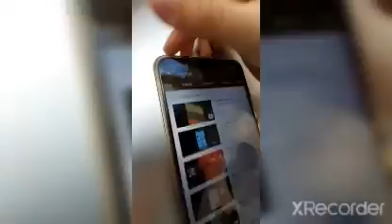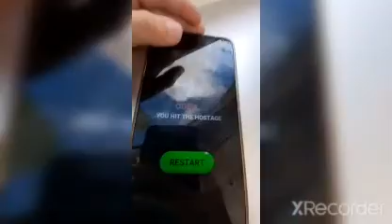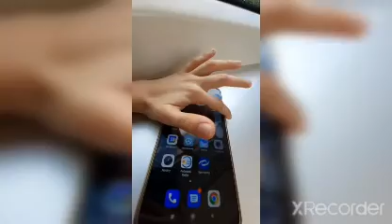bonus video 3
ideme do lesa ukazeme vam football